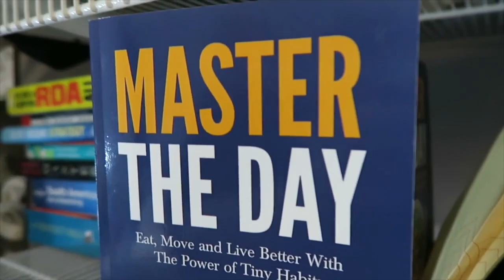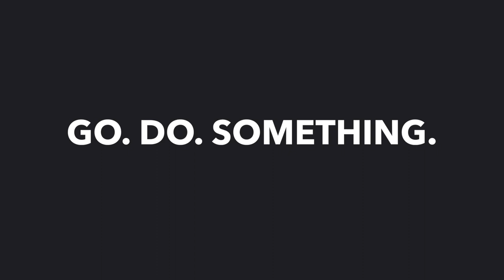3 Words That Will Change Your Life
There's a little known "secret" to getting all you want out of life... it's the "secret" to success, to traveling, to writing books, to becoming a Youtuber, to getting fit, to saving money.

It's the secret to pretty much everything.

GO ➔
DO ➔
SOMETHING ➔
STOP ➔
READING ➔
THIS ➔